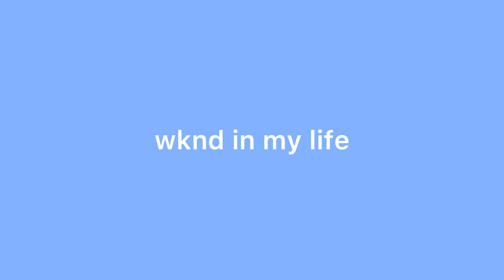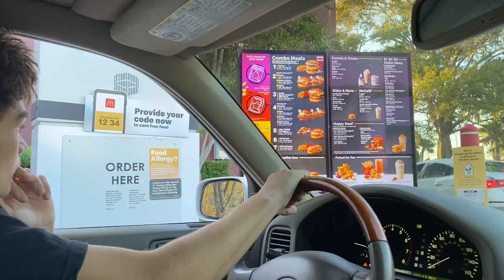WKND IN MY LIFE😆boating, shopping & halloween costumes (comfrt unboxing)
hi loves!! i hope you enjoyed todays video. this past wknd was so busy but also so much fun as always. i really enjoyed getting out on the water and ofc going shopping!! don’t forget to leave video suggestions in the comments!!